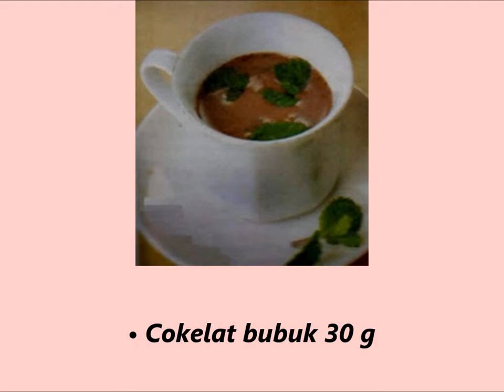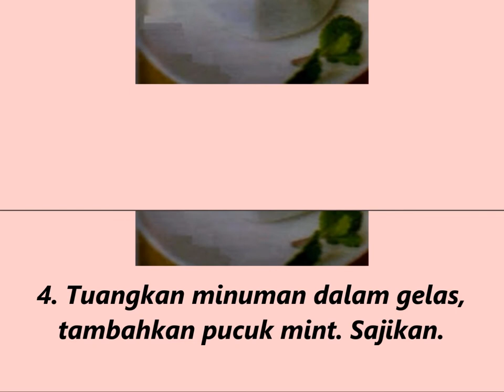Resep Membuat Minuman Hot Choco Mint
Cara Membuat Hot Choco Mint :
1.  Campur air, daun mint dan gula pasir, rebus hingga mendidih dan aromanya segar. Angkat, saring. Diamkan 5 menit agar suhunya turun.
2. Campur cokelat bubuk dan susu bubuk. Tuangi dengan rebusan air mint.
3. Aduk hingga bercampur rata, saring.
4. Tuangkan minuman dalam gelas, tambahkan pucuk mint. Sajikan.
*untuk 3 gelas.